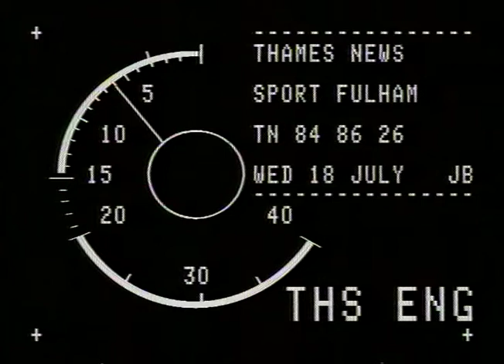TN-84-200-018 | Thames News Archive Footage